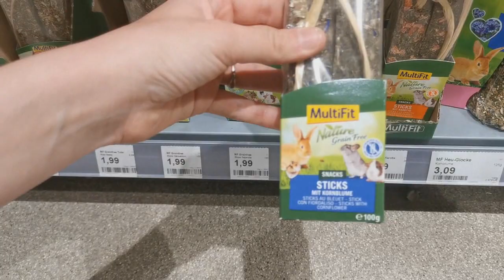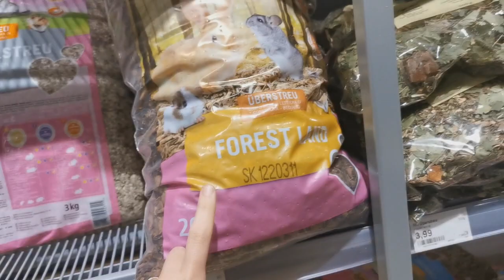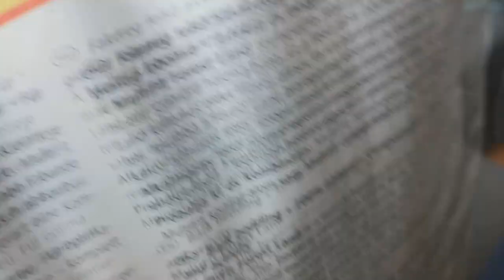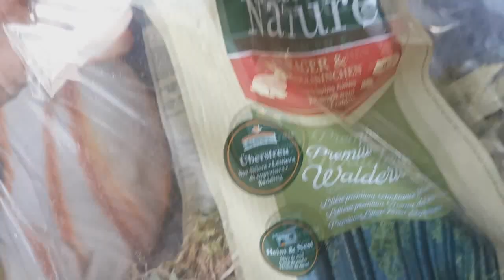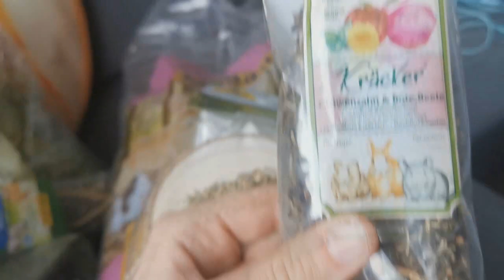Hamster Einkauf 🐹 Fressnapf XXL 🎬 FMA🐾 Haustier Shopping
Hamster Einkauf für mein neues Gehege. Zusätzliche Hamster Einrichtung und Haltungsvideos kommen in den nächsten Videos.

 🐹Für eure Hamster:
Hamsterkäfig Holz*
Hamsterkäfig Nagarium*
Hamster Laufrad*

🐾Zuschauerbriefe:

Miyuki
Postfach 10 15 09
47460 Kamp-Lintfort

🐾Zuschauerbriefe:

Miyuki
47460 Kamp-Lintfort